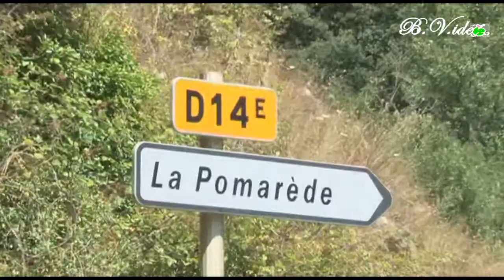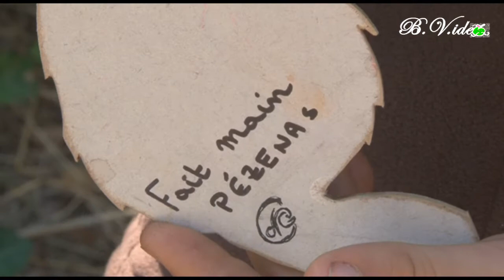Vide grenier à la Pomarède wmv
vidéo,prise de vue et montage de Bernard Vieillescaze